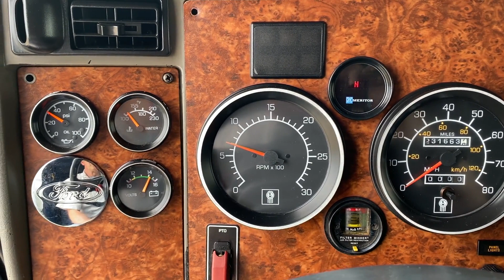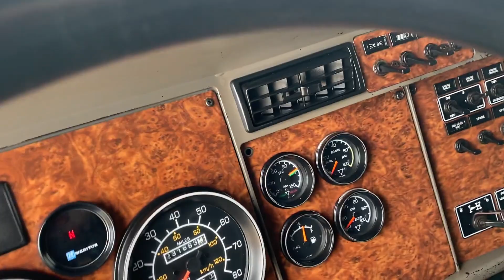2004 KENWORTH T800 For Sale